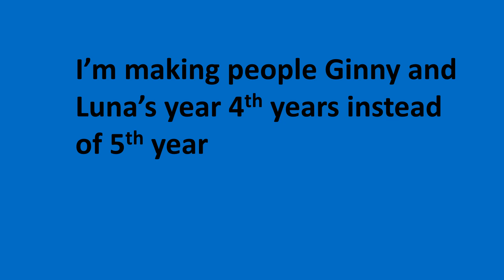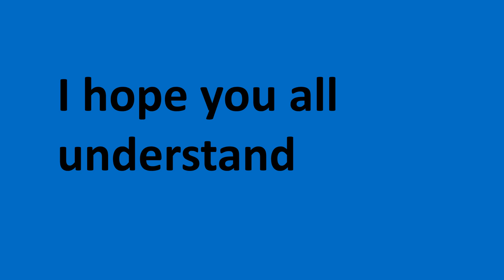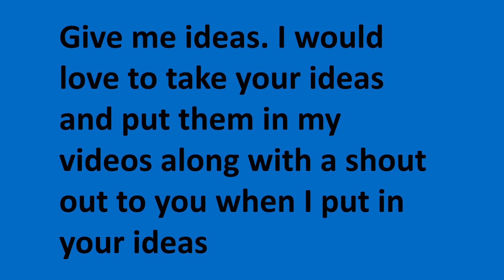Update on Harry Potter stories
Posting some changes to the story so your not confused.